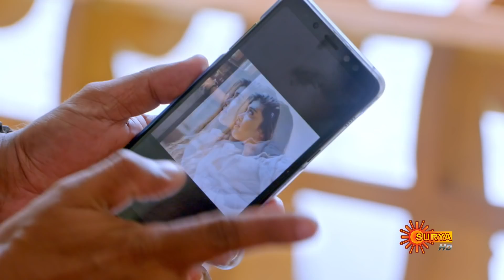Thenum Vayambum | 17th December-2018 | SuryaTV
Episode Details:

Watch Thenum Vayambum, 17th December 2018 Episode, also watch the Latest Episode on Sun NXT

Synopsis:

Mankurissi is a small village surrounded by temples. The Vilvadri, headed by Ramanunni and the Mullasseri, lead by Bhageerathi Kunjamma are the two prominent families of the place. Thenum Vayambum is a rivalry story between these two families.